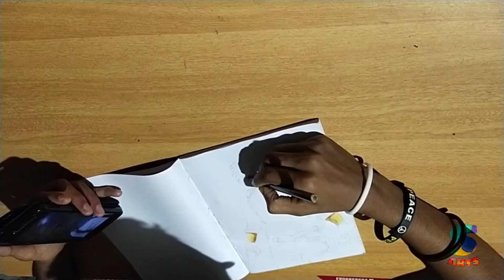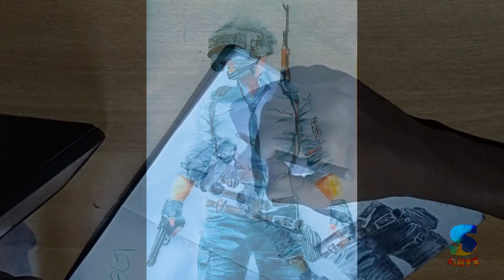Drawing PUBG Logo using colour pencil | Timelaps | S arts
Drawing PUBG Logo using colour pencil
PUBG Logo drawing
Realistic drawing
Player Unknown Battle Ground